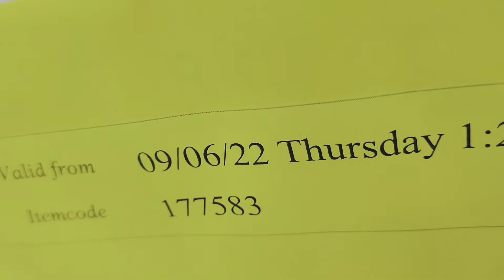Belanja bulanan , masak bobor bayam , kegiatanku hari ini ,mini vlog irt